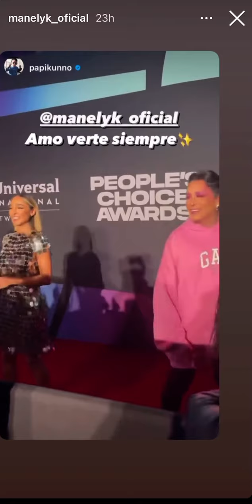La bella 🐦 Manelyk en su primer evento después de lacasadelosfamosos